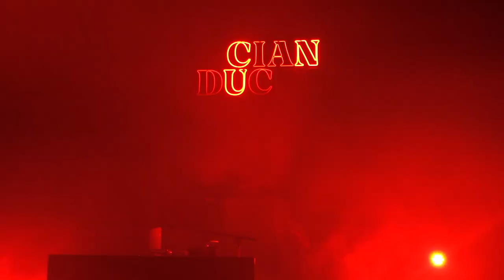Cian Ducrot - Everyone Who Fall in Love (Has Someone Else They're Thinking of) Live Eventim Apollo